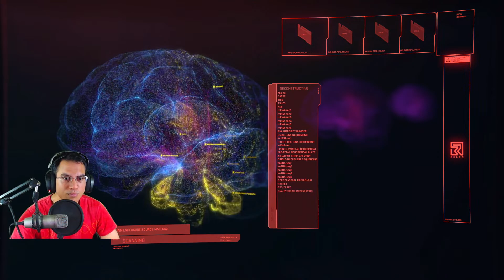Badlands and Sex Life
Relationships in Cyberpunk are like the ones we have now: weird and painful. With sex life, we just call them "input" and "output". As to what these really mean, everyone's confused.

Let's fuck off from Night City for a while and venture into the badlands to do biz... and maybe score an output for ourselves. Or input. ARRRGGGHH